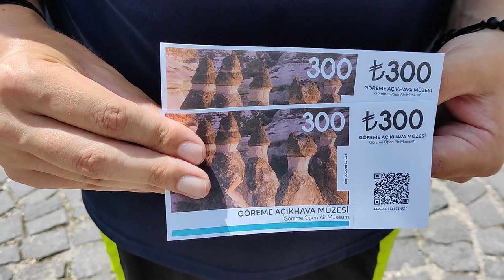Cappadocia Rocks! | Wandering through Goreme Open Air Museum, Türkiye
Join us for our first Cappadocia travel vlog, part of our Turkey travel vlog series, as we see this incredibly unique region for the first time, visiting the amazing rock-cut Christian settlements, including cave churches, that have been preserved in the Goreme Open Air Museum.

0:00 Intro: Good Afternoon from Cappadocia!
2:53 Goreme Open Air Museum
4:09 Initial Thoughts
5:37 The Dark Church & Thoughts
7:33 More of the Open Air Museum
8:14 Why Is This Here?
12:52 Some Time Later: Thoughts & Sign Off